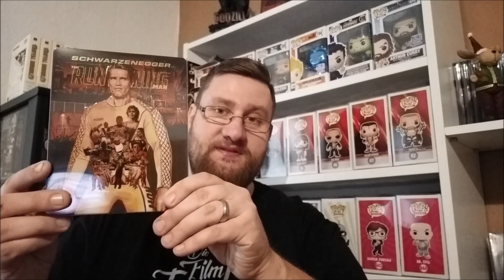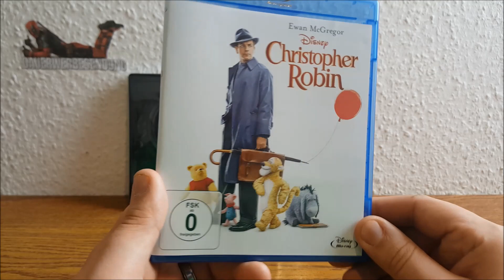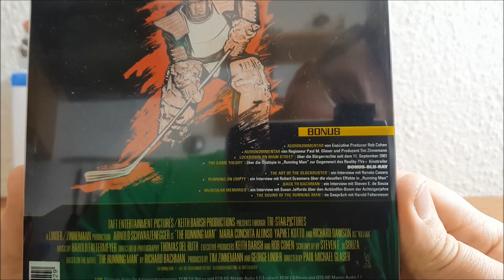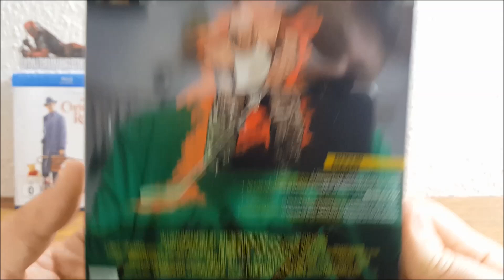Wochenupdate # 50 von UNENDLICH (KW - 50 - 2018)